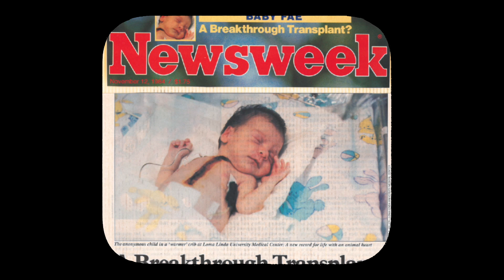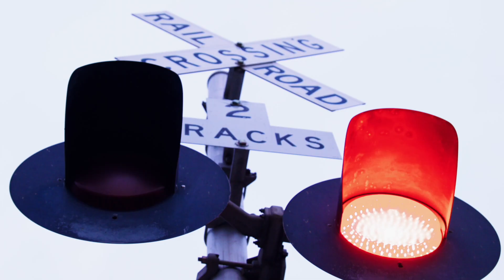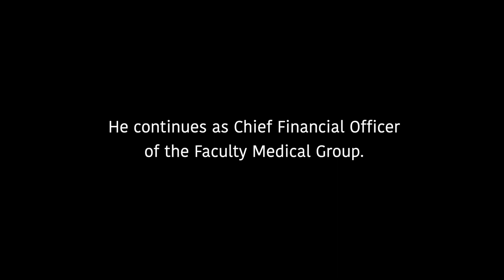A Life and Legacy in Anesthesia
Dr. Bob Martin's noteworthy career included managing the anesthesia on the groundbreaking Baby Fae heart transplantation and the first succesful infant to infant heart transplants. After overcoming a serious medical condition, Dr. Martin continued his career as chair of Anesthesia at Loma Linda University Health from 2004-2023. He is currently the CFO of the Loma Linda University Faculty Medical Group.